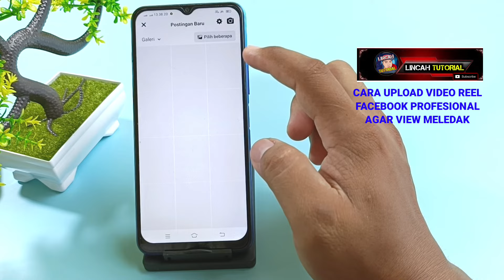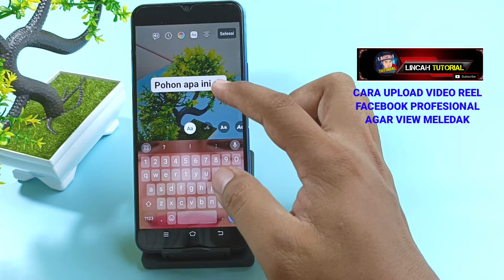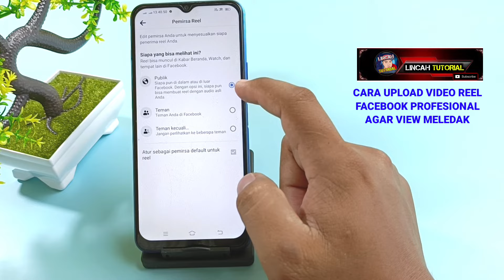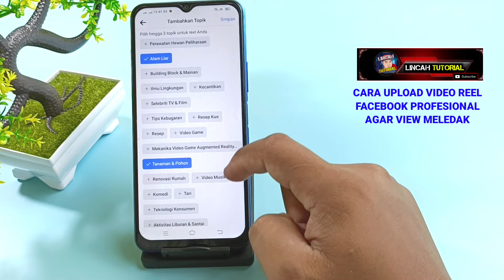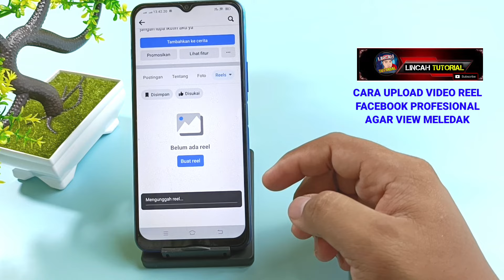COBA SETTING INI !! CARA UPLOAD VIDEO REEL FACEBOOK PROFESIONAL AGAR VIEW MELEDAK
Cara menghasilkan uang dari internet, kebijakan nonetisasi facebook terbaru 2024, cara upload video reels agar view meledak, cara upload fb reels, cara menghasilkan uang dari facebook, syarat monetisasi facebook syarat nonetisasi facebook, syarat monetisasi iklan instream
cara video reel meledak
cara video reel di Facebook cepat dapat penonton
agar video reel viral di Facebook
cara bikin video reel banyak penonton

monetisasi Facebook
cara monetisasi Facebook 2024
syarat monetisasi Facebook profesional
pendaftaran fitur monetisasiFacebook
cara monetisasi Facebook reel
cara monetisasi Facebook profesional cara monetisasi Facebook page cara aktifkan monetisasi di Facebook cara setting akun di Facebook profesional